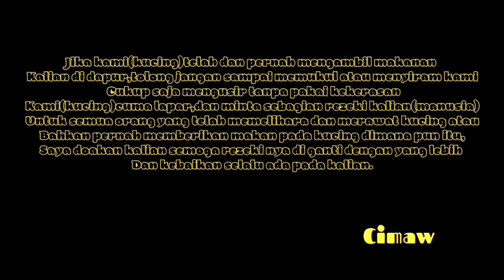kucing lucu || kucing hamil muda mukanya judes lagi mager😼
Kucing lucu, kucing judes nya lagi hamil muda jadi mager kaya gini gatau kenapa ya😿 biasanya aktif banget tapi sekarang semenjak mengandung jadi pendiem engga banyak gerak hehe tapi kalau giliran makan mah nomer satu haha tau lah ini sikucing judes sang penguasa rumah😼😸
Di gangguin juga diem aja engga kaya biasanya, di pegang ekor aja langsung gigit tapi sekarang mah diem aja paling cuma ngibasin ekor doang udah kaya gitu hehe mungkin efek kandungan nya ya jadi males gerak kaya gini. tapi engga apa-apa lah yang penting sehat sikucing judes sama kandungan nya😻🙏
Namanya juga Kucing
Semoga video nya menghibur ya teman teman semuanya 🙏